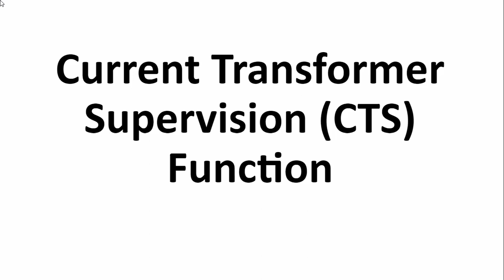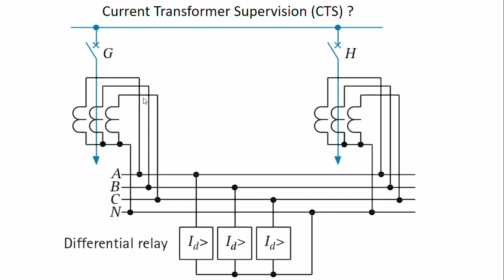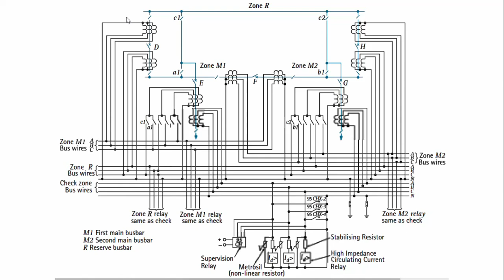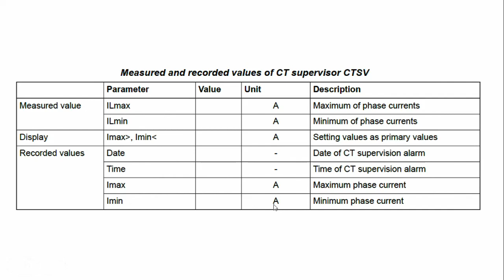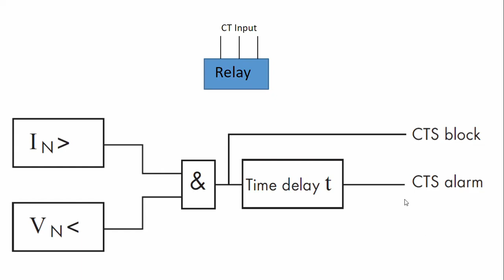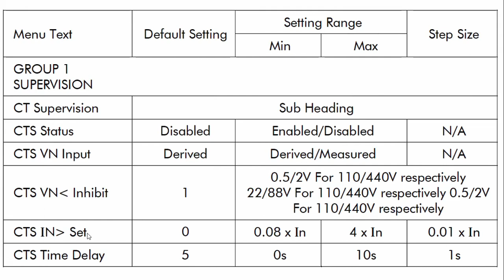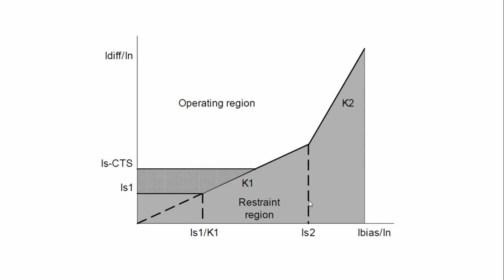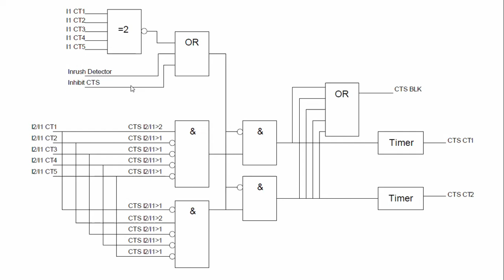Current Transformer Supervision (CTS) Function in Numerical Relays || CTS Logic, Blocking & Settings